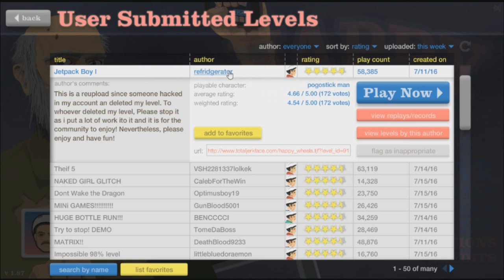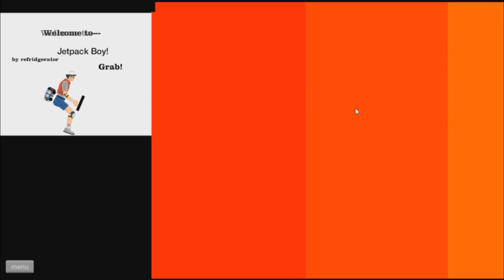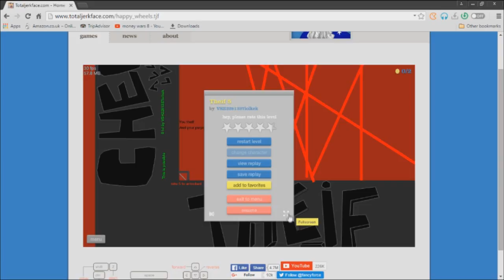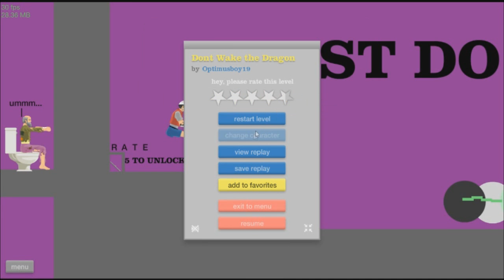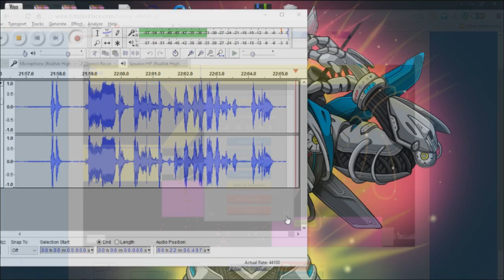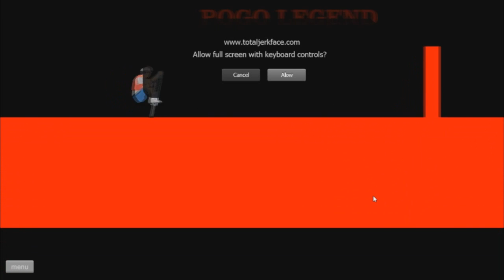Happy Wheels POGO LEGEND !!! /#3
Happy Wheels POGO LEGEEND /#3

If you want to download mods